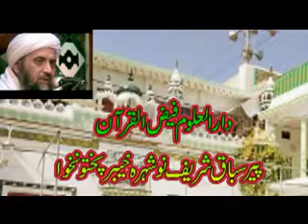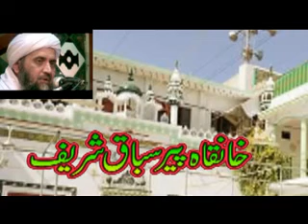DA BAKHANI BAHANA PIR QARI BASHIR AHMAD MADNI KHANQAH PIRSABAQ SHARIF NOWSHERA juma 01 10 2021